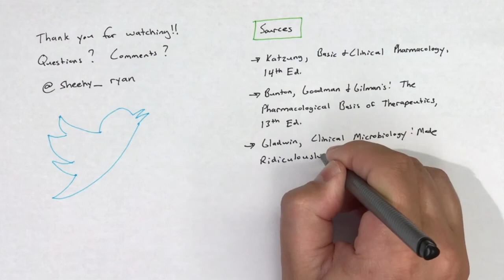Monobactams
Video 13 in an introductory video series on antibiotics